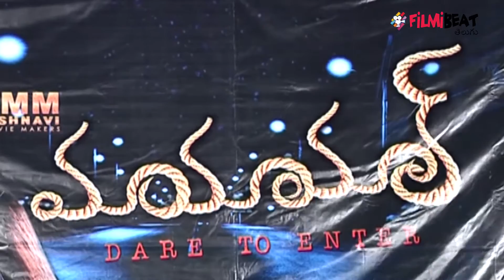Maya Mal Telugu Movie trailer released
Maya Mal Telugu Movie trailer released. Srikanth and Sunil participated in the event.

మాయామాల్ తెలుగు సినిమా ట్రైలర్ విడుదలైంది. ఈ కార్యక్రమంలో తెలుగు సినీ హీరోలు శ్రీకాంత్, సునీల్ తదితరులు పాల్గొన్నారు.